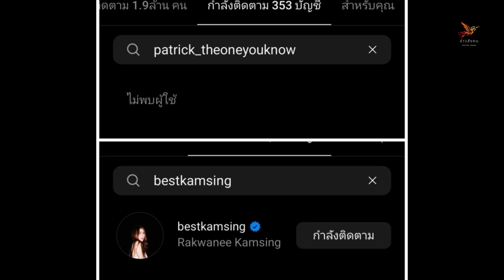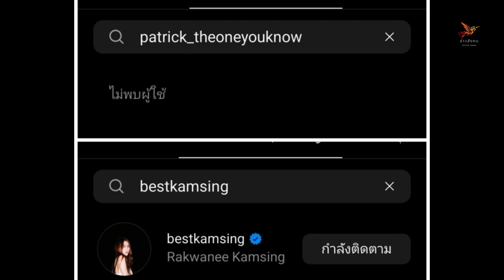เบสท์ ยอมพูดแล้ว สาเหตุ อันฟอลโล่-ลบรูป แพทริค